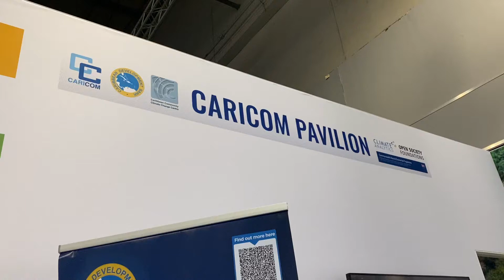CARICOM Issues “One point Five degrees: Ambition to Defend the Most Vulnerable” at COP26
Also in Glagow City today, the Caribbean Community (CARICOM) today issued a six-page declaration with the title “One point Five degrees: Ambition to Defend the Most Vulnerable”. The declaration underscores that Small Island and low-lying coastal Development States (SIDS) are particularly vulnerable to climate change, and have been internationally recognized as a special case for sustainable development. CARICOM reminds world leaders that thirty years ago, SIDS raised the issue of loss and damage and the need therefore for international cooperation to prevent dangerous anthropogenic climate change. Thirty years later the Caribbean region is facing dangerous climate change and the SIDS are dangerously on its frontline. CARICOM Secretary General Dr. Carla Barnett told Love News that clearly the models have not worked and there must now be renewed effort, renewed commitment and a different way of thinking. Dr. Barnett is urging leaders at COP26 to finally confront the reality of loss and damage in SIDS and to identify robust options on a way forward for the UNFCCC to deliver action and support that responds to this reality and ensures our survival. She says that there is no time for equivocation and no more time for delay.